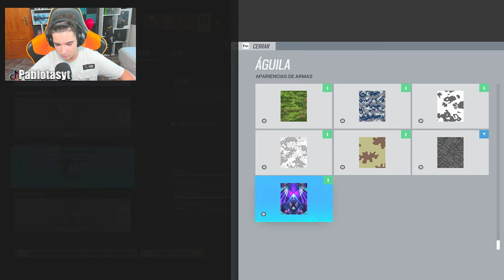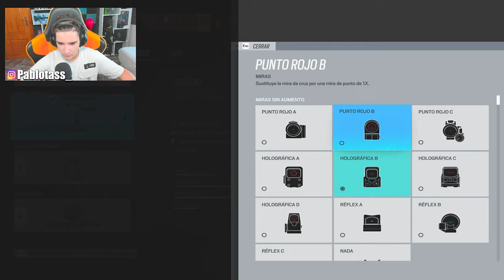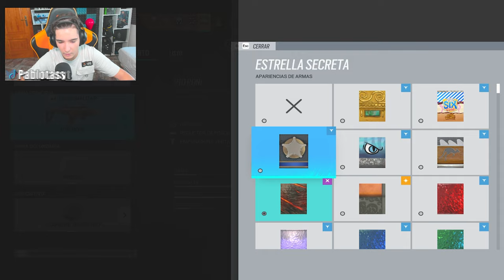Mi PEOR PARTIDA en MUCHO TIEMPO... | RAINBOW SIX SIEGE | Brutal Swarm | Pablotas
⏩En este Gameplay de Rainbow six siege en Brutal Swarm: Mi PEOR PARTIDA en MYCHO TIEMPO...

► ¡Sígueme!